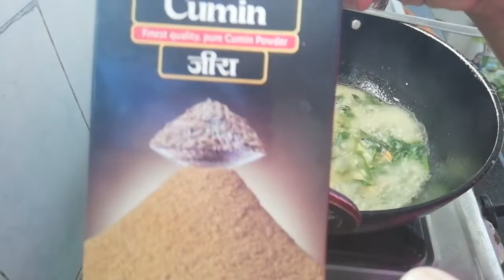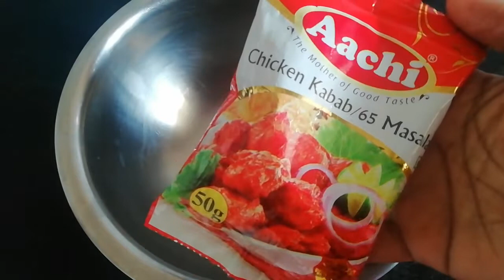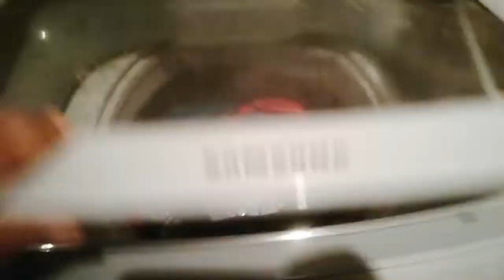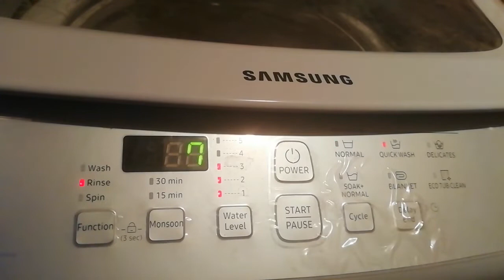AREKTA BLAST HOLO, EBAR MACHER CHOK || BANGALORE VLOG || BENGALI VLOG